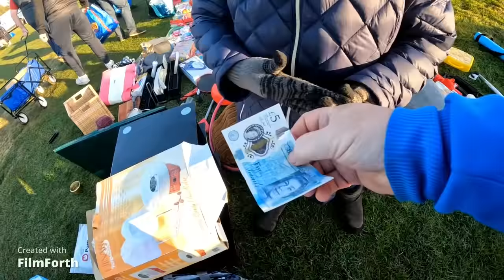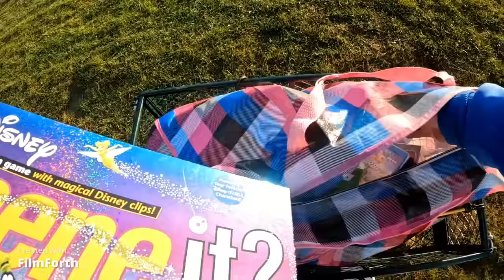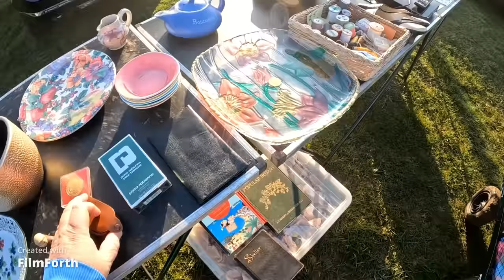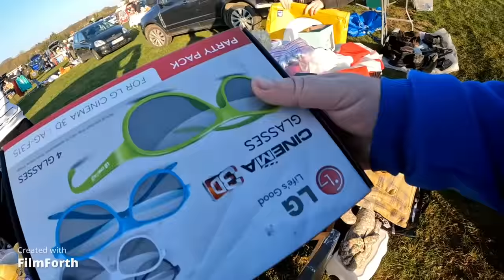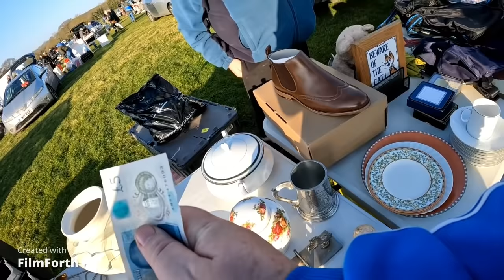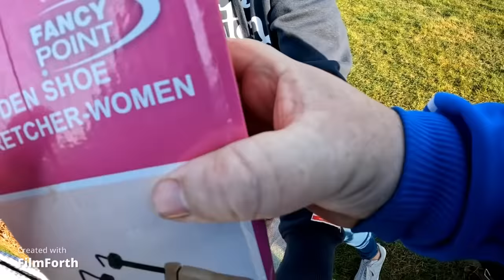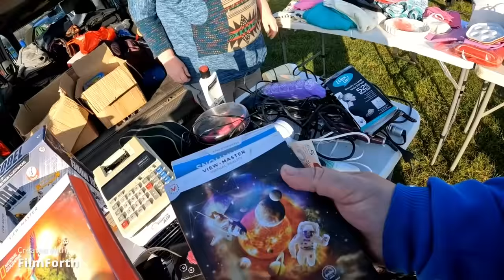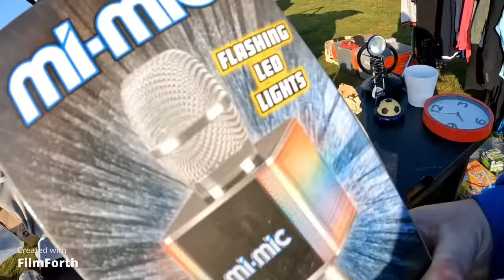b'lucky Great Amwell Herts maiden car boot of season 2022 vlog 84 20/03/2022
i have made it to a new season here at Amwell good turn out for first day of the season lets hope it continues for everyone happy hunting